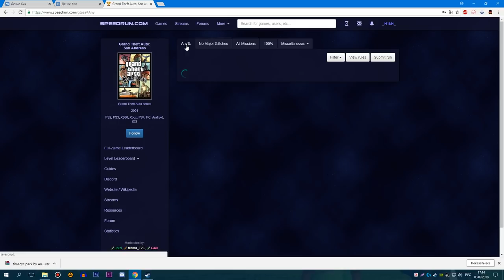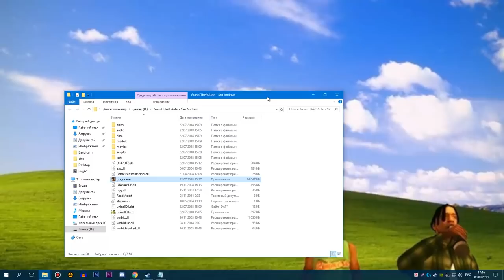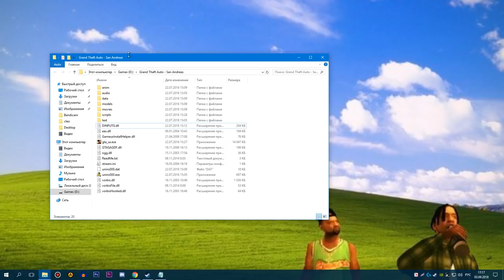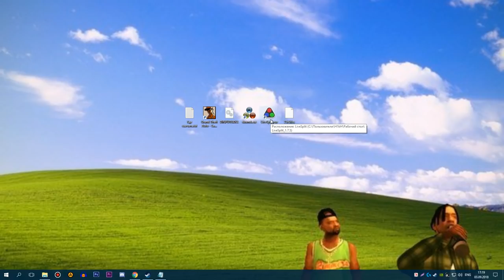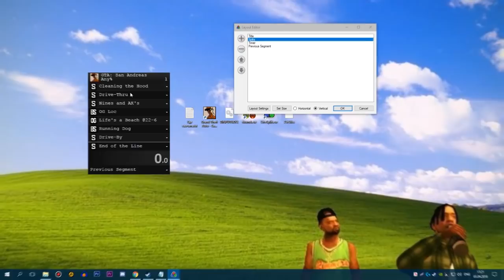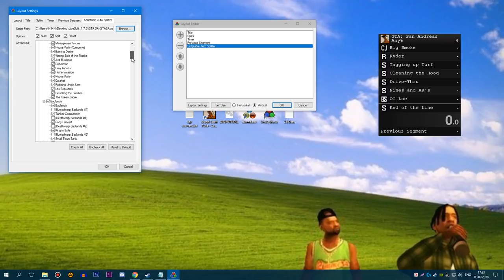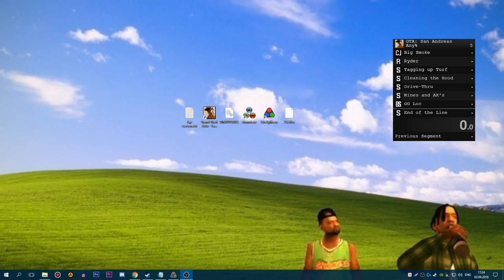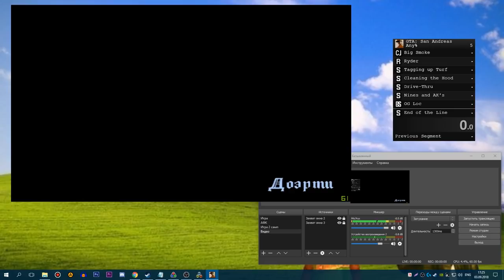КАК НАЧАТЬ СПИДРАН GTA SAN ANDREAS? / Настройка игры / Настройка LiveSplit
Всем привет, первый выпуск моей новой рубрики на канале...
Где я буду вас обучать основам спидрана ГТА САН АНДРЕАС.
Прежде чем приступить к самой игре багам/лагам/скипам/фишкам, следует сначала подготовить нашу гта к спидрану.
Надеюсь, Вам ролик понравится, и вы поддержите его лайком, мне будет очень приятно)
*А так же, если вам что-то непонятно из видео - вы всегда можете написать мне в личные сообщения ВК

Полезные ссылки:

Ссылка на ГТА by Mop030b (Самая оптимальная если не хочешь особо заморачиватся)